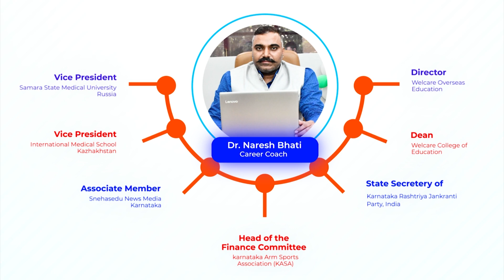Spain Seasonal Work Visa 2023 I Job Categories I Duration I Visa Fees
🇪🇸 Explore the Exciting Opportunities: Spain Seasonal Work Visa 2023! 🌞 Discover everything you need to know about job categories, duration, and visa fees in this comprehensive guide to kickstart your Spanish adventure. Whether you're dreaming of a sun-soaked agricultural experience or a bustling hospitality job, we've got you covered. 🍇🏨

Don't miss out on this chance to make unforgettable memories and gain international work experience. 🌍🇪🇸